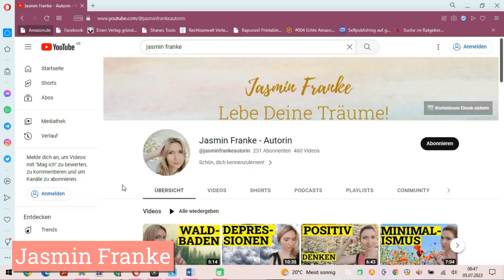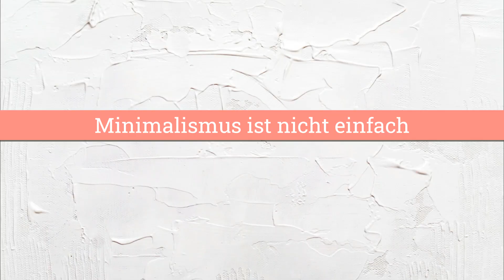ENTHÜLLT! 5 unbequeme Wahrheiten über Minimalismus!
Minimalismus kann dir dein Leben soo viel einfacher machen! Aber nicht alles beim Minimalismus läuft einfach oder reibungslos. In diesem Video sprechen wir deshalb über 5 Minimalismus Wahrheiten, die dir keiner sagt!

Kapitel:
0:00 Intro Minimalismus Wahrheiten
0:26 Minimalismus dauert
1:42 Minimalismus & Fails
3:23 Minimalismus hört nicht auf
4:44 Nicht jeder versteht Minimalismus
5:41 Minimalismus ist nicht einfach
6:32 Gewohnheiten ändern dauert

Meine Bücher (erhältlich bei Amazon, Werbung):

"DIY & Upcycling: Kreative & nachhaltige Do-It-Yourself Ideen zum Basteln, für Kleidung, Möbel und zum Dekorieren"

"103 Mantras & positive Affirmationen: Wie sie Dir zu Selbstliebe, Mut & Gelassenheit im Alltag verhelfen"

"100 Tage für Dich: Für ein bisschen mehr Glück in Deinem Leben"

"Praxis-Ideen für kleine Alltagsfluchten: Achtsamkeit leicht gemacht, Mental Load Falle besiegen"

"Finanzielle Unabhängigkeit für Frauen: Finanzen in den Griff bekommen, Vermögen aufbauen, Freiheit erreichen"

Hast du schon mal von Minimalismus gehört? In einer Welt, in der Überfluss und Konsum die Norm sind, wirkt Minimalismus wie ein frischer Wind. Doch was bedeutet es eigentlich, minimalistisch zu leben? Und wie kann dieser Lebensstil dein Leben bereichern?

Minimalismus – Mehr als nur Ausmisten
Minimalismus ist viel mehr als nur das Wegwerfen von überflüssigen Dingen. Es geht um eine bewusste Entscheidung, sich von allem zu trennen, was nicht nötig ist, um Platz zu schaffen – sowohl in deinem Zuhause als auch in deinem Kopf. Dieser Ansatz betont Qualität über Quantität und konzentriert sich darauf, was wirklich wichtig ist.

Der Anfang ist eine Herausforderung
Der Start kann überwältigend sein. Du schaust dich um und siehst Berge von Dingen, die sich über Jahre angesammelt haben. Aber keine Sorge, es ist ein schrittweiser Prozess. Beginne mit kleinen Bereichen oder Gegenständen und arbeite dich vor. Du wirst schnell merken, wie befreiend es ist, sich von Unnötigem zu trennen.

Der emotionale Aspekt
Minimalismus bringt dich auch dazu, dich deinen emotionalen Bindungen zu Dingen zu stellen. Warum hältst du an bestimmten Gegenständen fest? Oft verbergen sich dahinter Erinnerungen oder Gewohnheiten. Das Loslassen kann emotional herausfordernd sein, aber es lehrt dich auch viel über dich selbst.

Minimalismus als Lebensstil
Es geht nicht nur um das, was du besitzt. Minimalismus beeinflusst auch andere Lebensbereiche. Du wirst bewusster entscheiden, wie du deine Zeit verbringst, mit wem du sie verbringst und was du konsumierst. Es geht darum, dein Leben von allem zu befreien, was dich nicht erfüllt oder belastet.

Geduld und Durchhaltevermögen
Minimalismus ist kein Ziel, das man schnell erreicht, sondern eine fortlaufende Reise. Es wird Zeiten geben, in denen du Rückschritte machst oder zweifelst. Das ist völlig normal. Wichtig ist, dass du dein Ziel im Auge behältst und dich daran erinnerst, warum du diesen Weg eingeschlagen hast.

Die soziale Komponente
Du wirst feststellen, dass nicht jeder deinen minimalistischen Lebensstil verstehen wird. Manche könnten denken, du verpasst etwas. Aber in Wirklichkeit gewinnst du so viel mehr: Freiheit, Frieden und Klarheit.

Minimalismus und Glück
Minimalismus lehrt dich, Glück nicht in Dingen, sondern in Erfahrungen und Beziehungen zu finden. Es geht darum, ein erfülltes Leben zu führen, ohne von materiellen Dingen abhängig zu sein.

Minimalismus ist eine bereichernde Lebensweise, die dir hilft, dich auf das Wesentliche zu konzentrieren. Es geht darum, bewusste Entscheidungen zu treffen und ein Leben zu führen, das wirklich zu dir passt. Gib dir die Zeit, die du brauchst, um diesen Weg zu gehen. Es ist eine Reise, die jeden Schritt wert ist.

Bildquellen
Pexels: Steve Johnson, Ylanite Koppens